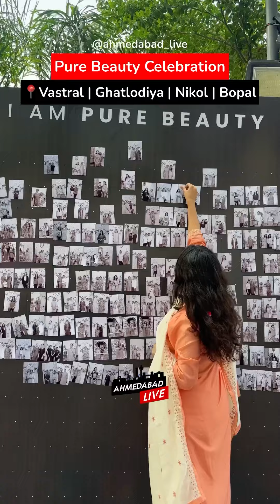Pure Beauty Celebration | Unveiling Our 4th Showroom in Bopal with the World's Lowest Gold Rates!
Let’s celebrate the beauty that connects us all at our 𝗣𝘂𝗿𝗲 𝗕𝗲𝗮𝘂𝘁𝘆 𝗖𝗲𝗹𝗲𝗯𝗿𝗮𝘁𝗶𝗼𝗻!

Your incredible support has filled our hearts with joy and made this journey truly unforgettable.
We’re not just opening a new showroom; we’re welcoming you into a warm and elegant space where each piece of jewellery carries a story of love, tradition, and shared dreams.

𝗪𝗶𝘁𝗵 𝗚𝗼𝗹𝗱 𝗣𝗿𝗶𝗰𝗲𝘀 𝗦𝘁𝗮𝗿𝘁𝗶𝗻𝗴 𝗔𝘁 𝗝𝘂𝘀𝘁 ₹𝟰𝟵,𝟵𝟵𝟵—one of the WORLD’S LOWEST RATES—there's never been a better time to discover that special piece that speaks to your heart.

We Invite You To Come And Create Beautiful Moments With Us, Filled With Laughter, Grace, And Joy.

Together, let’s make every celebration a cherished memory!